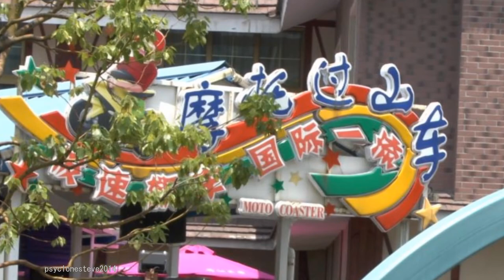Moto Coaster, Jin Jiang Action Park, China, 摩托过山车, 锦江乐园.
This is Moto Coaster at Jin Jiang Action Park, Xuhui, Shanghai, China filmed on and off ride during the European Coaster Club's Great Coaster Tour of China 2013.